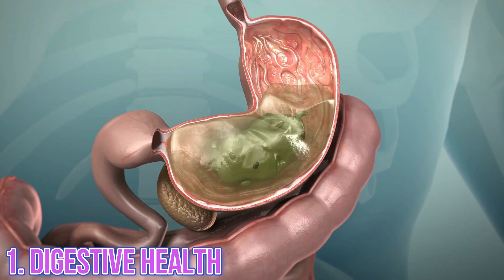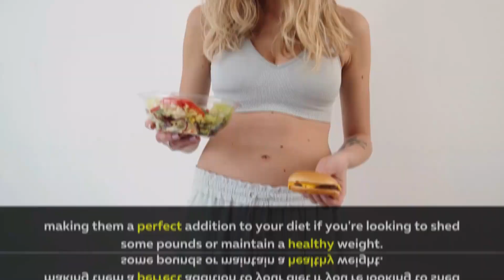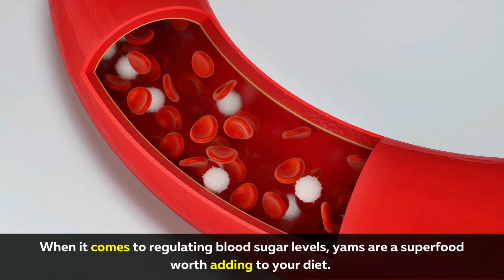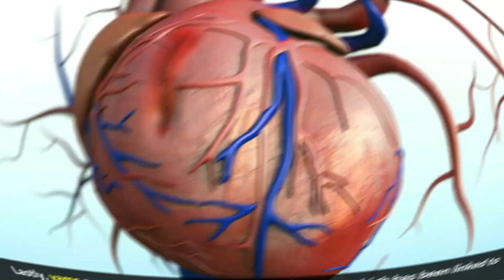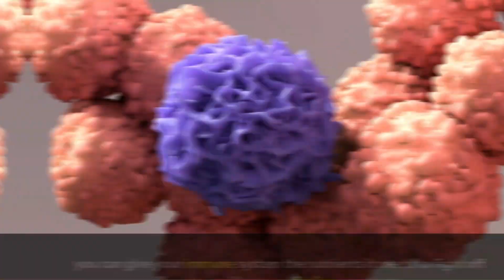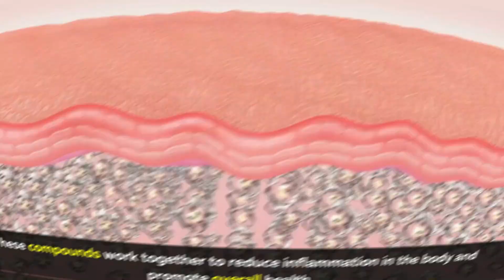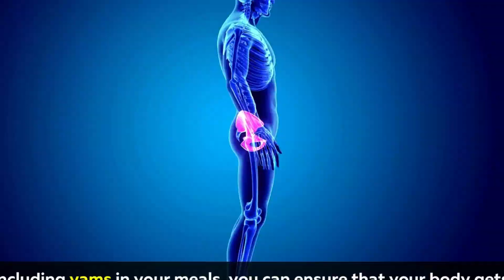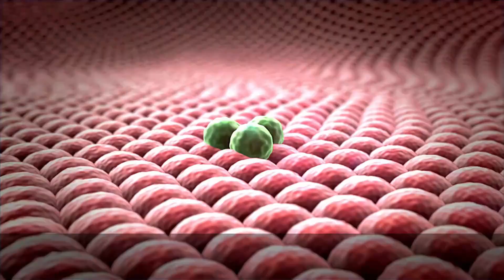10 lesser known benefits of eating yam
If you are looking for a great source of health information and resources, then our YouTube channel is the right place for you!
'Get Health, Get Love' is the ultimate destination for fitness and food lovers who love to eat healthy food, cook and explore all things food.

Our mission is to create informative, Regularly videos about what matters most to you and provide you with the most accurate and helpful information so that you can make the best decisions for your health. . Our videos are easy to understand and provide valuable information to help you make informed decisions regarding your health.  We will tell you about the latest and greatest tips that will save you hours of work, give health advice that will keep you healthy and active.

Your feedback encourage and motivate me to put a lot of effort into what I do.

Thanks.
Stay awesome !!